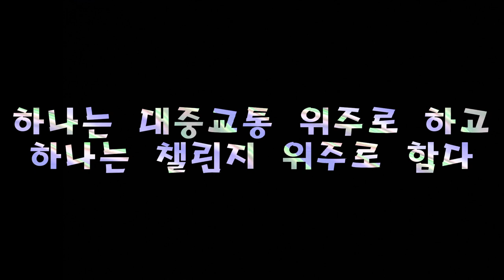구독자 200명 특집 채널 재소개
이거하나 편집한다고 폰에 렉걸린 내인생 레전드;;